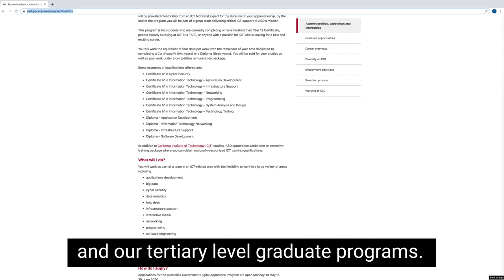Jess Hunter from the Australian Cyber Security Centre discusses the NCSS Challenge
Hear from Jess Hunter about the skills you will acquire by taking part in the NCSS Challenge, and how important they are for you, your career, and the whole economy.